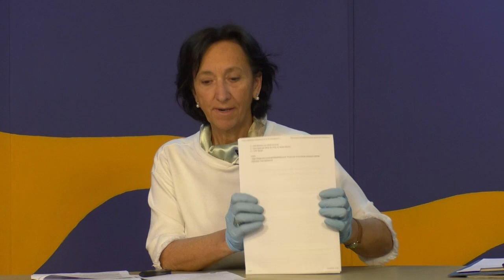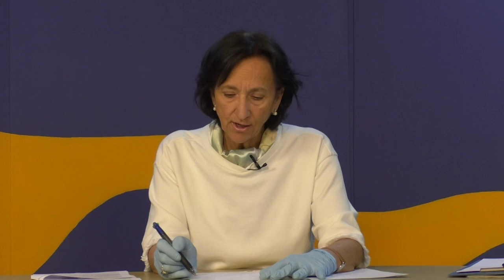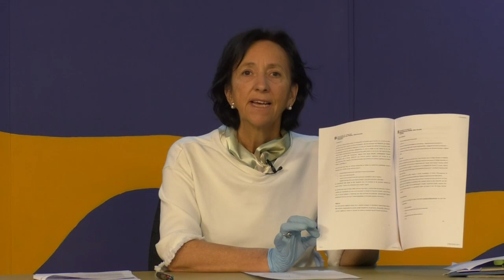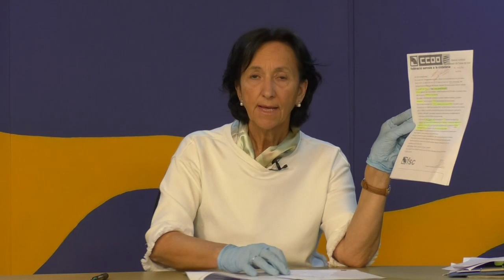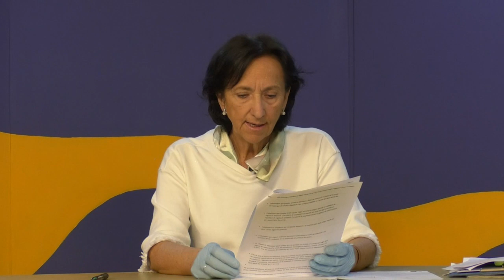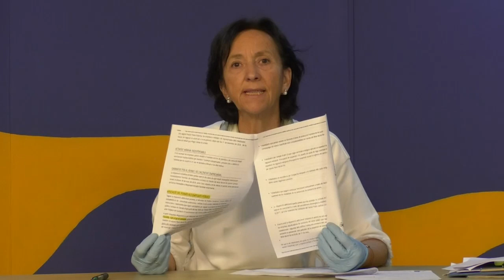2020 04 07 Imma Colom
Compareixença del dimarts 7 d'abril.